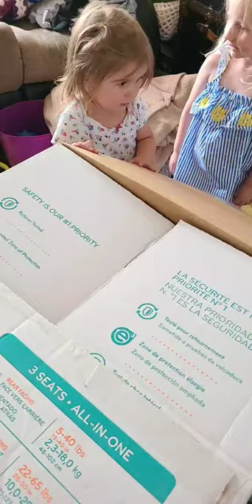Wow! My Big Girl Carseat!